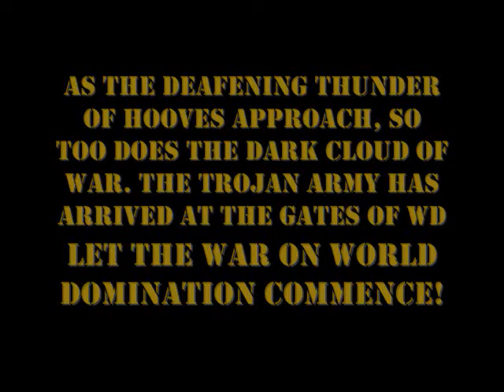Tro Vs. W D Ikariam Server Theta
ikariam server theta. Tro goes to war against w d. We didn't declare the war, just thought i would say that..